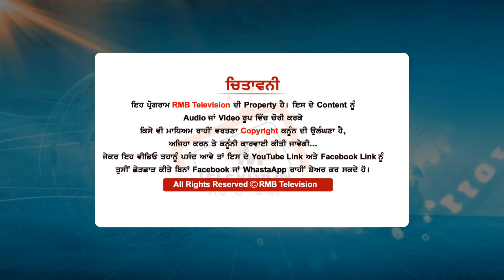Alka Lamba ਨੇ Bikram Majithia ਨੂੰ ਲਿਆ ਕਰੜ੍ਹੇ ਹੱਥੀ "ਸੌ ਚੂਹੇ ਖਾ ਕੇ ਬਿੱਲੀ ਹੱਜ ਨੂੰ ਚੱਲੀ"